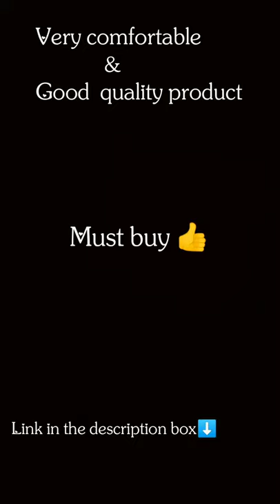Meesho innerwar | Padded bra combo